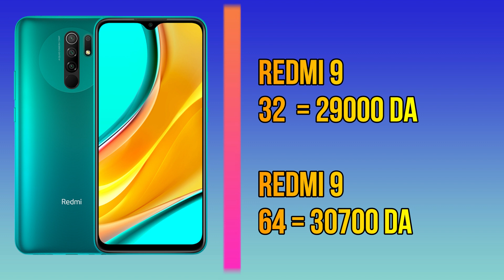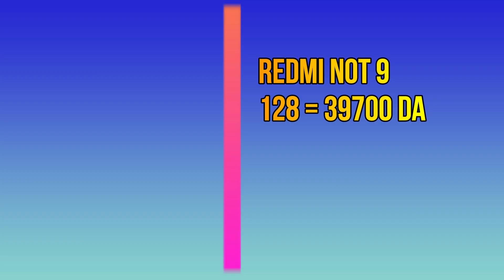تحديث اسعار الهواتف في الجزائر شهر أوت .26.8.2020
السلام عليكم في هذا الفيديو جبتلكم تحديث اسعار الهواتف في الجزائر شهر أوت .26.8.2020 ولقد لحضنا ان الاسعار انخفضت كثيرا وطبعا مزالت تنخفض اكثر وخاصتا مع فتح المطارات والاستراد شكرا للمتابعة ارجو نشر الفيديو ودعمنا بالاشتراك وتفعيل الجرس واعجاب للفيديو شكرا احبابي

Tech Reviews-تيك ريفيو